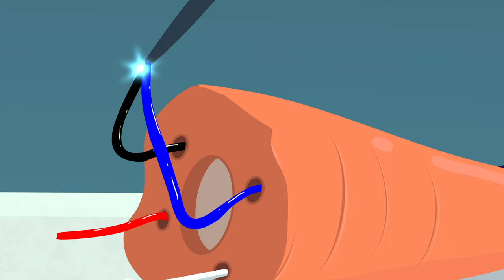Z TAKIMI | Bay B Mani Söylüyor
Bay B'den çok güzel maniler bu videomuzda :))

Z Takımı Resmi Youtube Sayfasıdır.